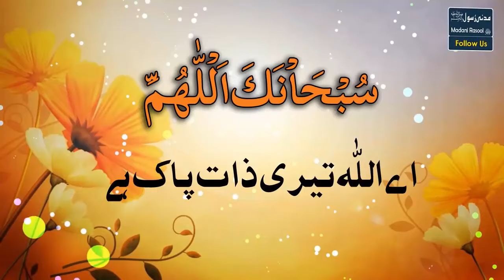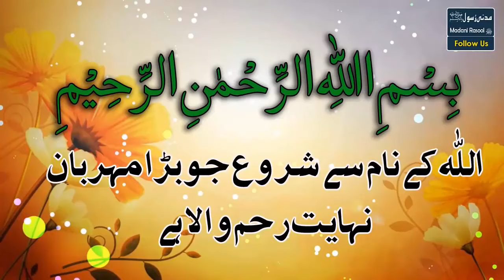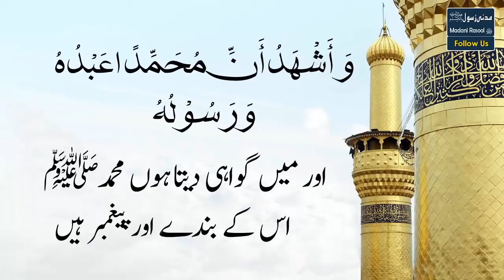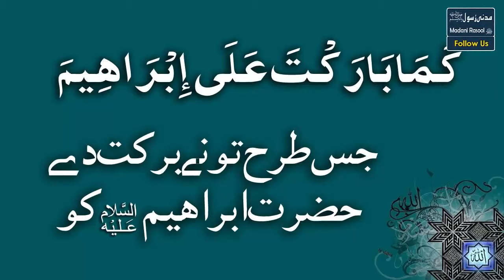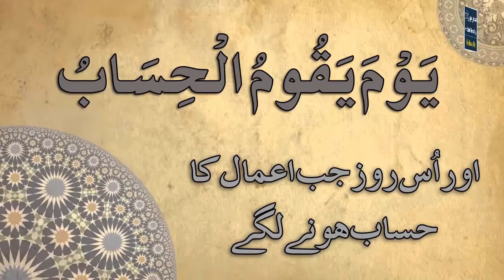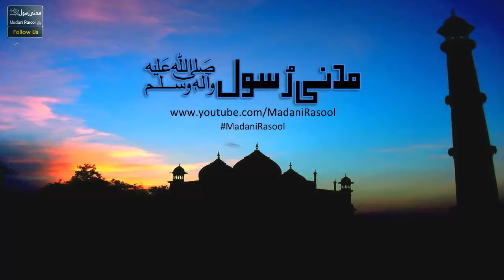Namaz With Urdu Translation Word By Word | Madani Rasool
View Our Whatsapp Catalog for more.
So your wait is over now I am bringing you a memorable Naats of versatile Naat Khawan's and will provide you many more Islamic stuff.

Full Namaz With Urdu Translation Word By Word | Correct Version | Madani Rasool

Here you can watch and listen Update Naats from all famous Naat Khawan's. So stay with us and follow our Channel for more videos. Hope you guys will enjoy it.